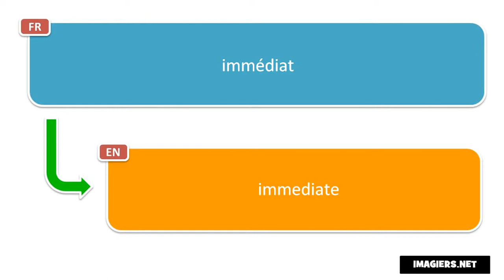Say it in French = immediate